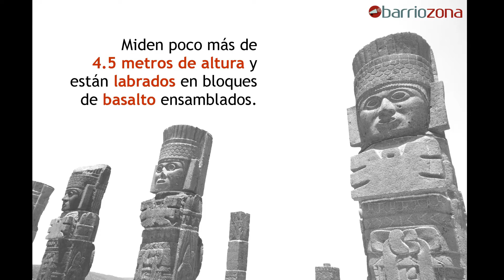Atlantes de Tula - Guerreros toltecas de piedra - Tula, Hidalgo - México | Barriozona Magazine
(Tula, Hidalgo) -- Los atlantes de Tula son la mayor atracción turística de la ciudad de Tula de Allende, en el estado de Hidalgo, México. Los atlantes son cuatro figuras con forma o apariencia humana que pertenecen a la cultura tolteca. Los atlantes se levantan sobre la Pirámide B de la zona arqueológica de Tula. Las imponentes figuras miden poco más de 4.5 metros de altura y están labradas en bloques de basalto ensamblados. Estos guerreros toltecas de piedra son representaciones de Quetzalcóatl. Cuentan con un pectoral de mariposa, un lanzadardos (átlatl), dardos, un cuchillo de pedernal y un arma curva, típica de las representaciones guerreras de los toltecas. Estas figuras en esencia eran columnas que sostenían el techo de un templo desaparecido que estaba en la cima de la pirámide, de ahí que se les llame atlantes (columnas).